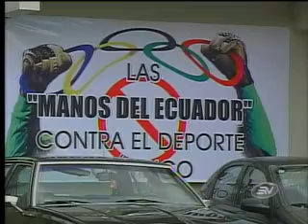Comité Olímpico de Ecuador alerta sobre posibles sanciones internacionales